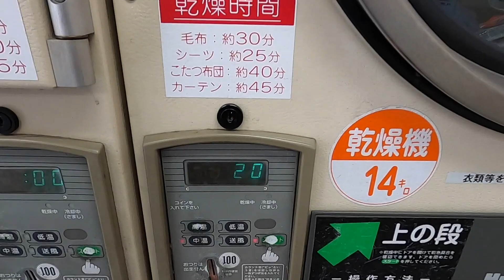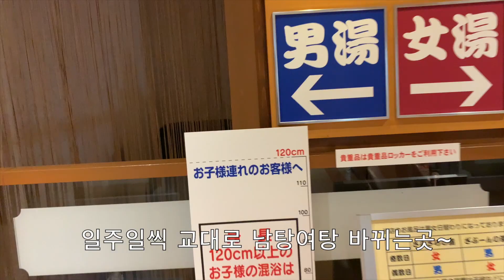한일커플 일본생활 바쁜 일상 vlog #119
백수이 하루~ 많은 일을,,, 한 하루,,,